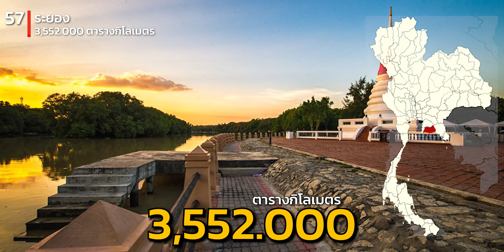77 อันดับ จังหวัด ที่ใหญ่ที่สุดในไทยที่ 2022 (คนไทยก็เพิ่งรู้)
เพื่อนๆ เคยสงสัยกันไหมว่า จังหวัดที่เพื่อนๆ อยู่เนื่ย จะใหญ่เป็นอันดับที่เท่าไหร่ของประเทศไทย  งันเรามาลองเช็คกันกับ

77 อันดับ จังหวัดที่ใหญ่ที่สุด ในประเทศที่ 2022 (จ. เพื่อนๆอันดับไหน?)